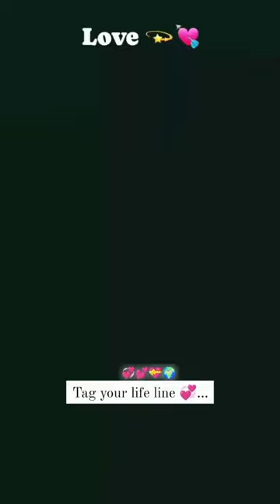6 April 2024